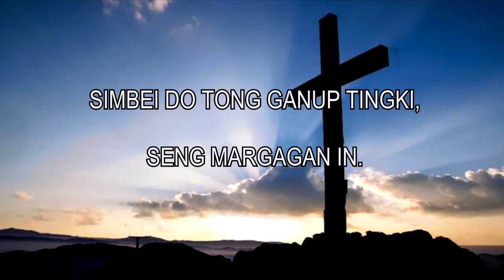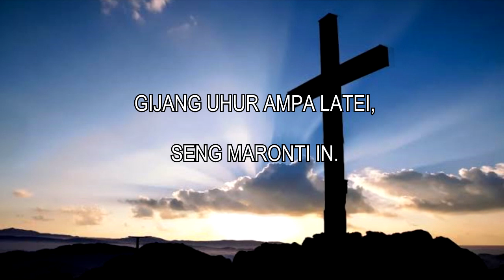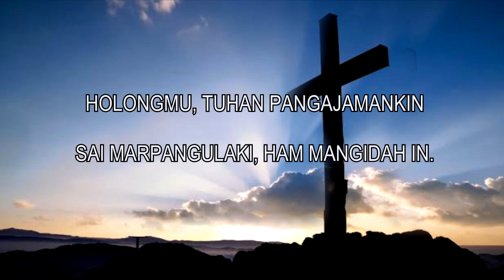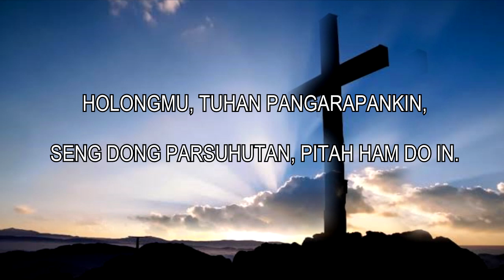Instrument Doding Haleluya No. 384:1-2 "Anggo Sai Tong Hupingkiri"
Doding Haleluya No.  384:1-2
"ANGGO SAI TONG HUPINGKIRI"
Doding Hasasapan Ni Dousa
Instrument Music: Erick Silangit